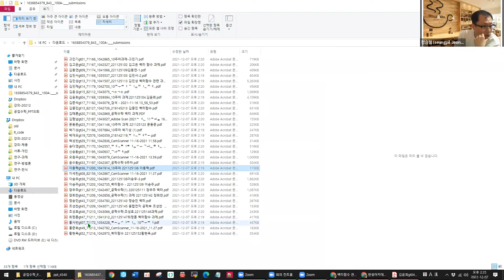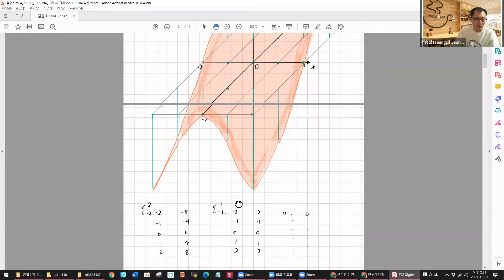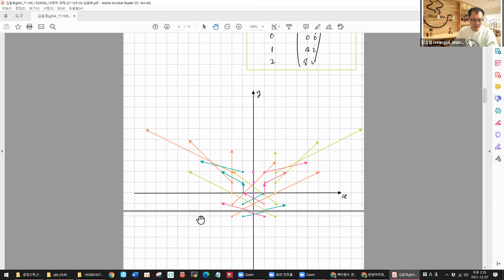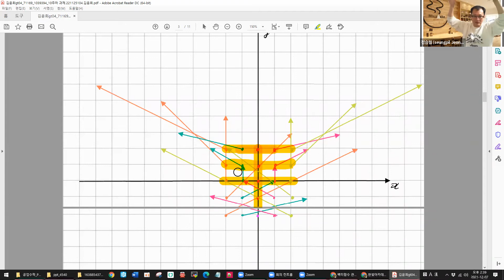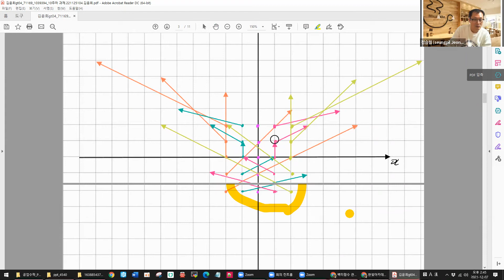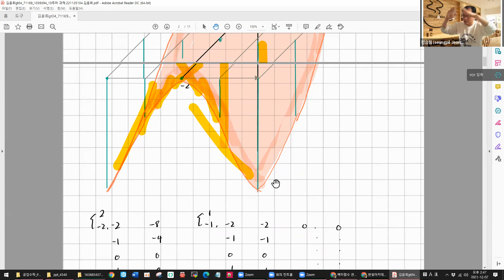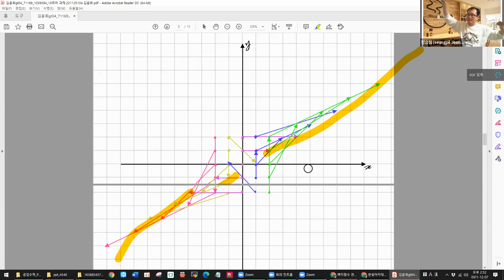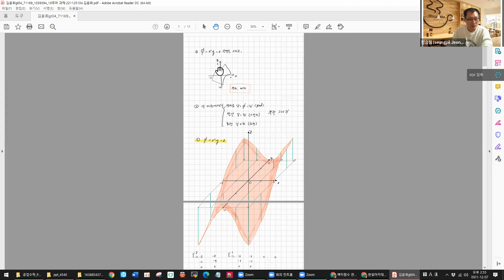공학수학(1) - 26장 벡터 미적분학 : 벡터장과 벡터장의 미분에 대한 이해